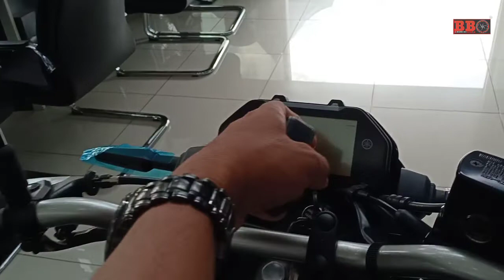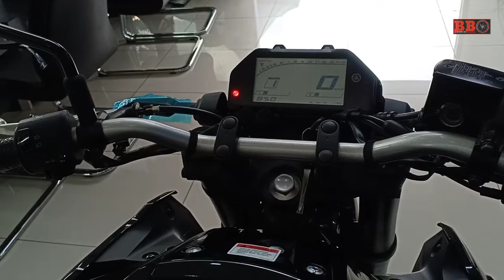New YAMAHA MT25 walkaround - Ini diluar negeri menjadi MT03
New yamaha MT25 yang dibeberapa negara disebut MT03 ini menggunakan mesin dohc 2 silinder 250 cc dan diluar negeri dengan 300 cc sesuai regulasi. Yamaha MT25 memiliki power 26kw serta torsi 23nm. Dan dijual mulai 55 jutaan.